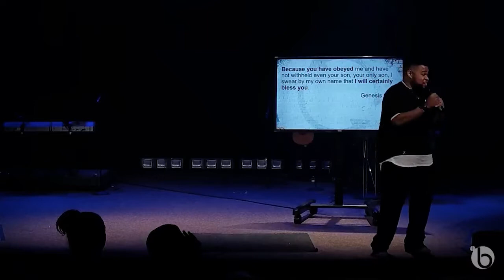January 27, 2019 - Intentions Vs. Obedience - Starting Point